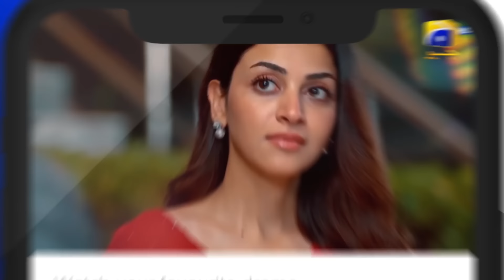Shiddat Ep 47 [Eng Sub] Muneeb Butt - Anmol Baloch - Digitally Presented by PEL - 15th July 2024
Shiddat Episode 47 [Eng Sub] - Muneeb Butt - Anmol Baloch - Digitally Presented by PEL - 15th July 2024 - HAR PAL GEO

Shiddat Digitally Presented by PEL

7th Sky Entertainment Presentation
Producers: Abdullah Kadwani & Asad Qureshi
Director: Zeeshan Ahmed
Writer: Zanjabeel Asim

Cast:
Hamzah Tariq Jamil as Naufil